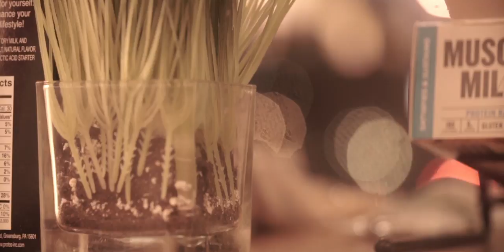Cut Up - Kovie Brothers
2017 Gainesville 48 Hour Film Competition - Submission